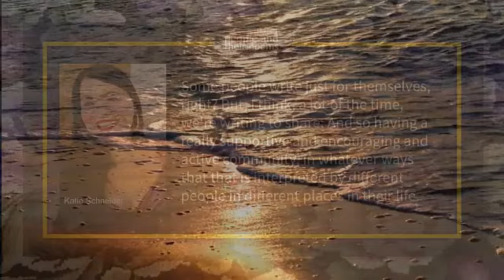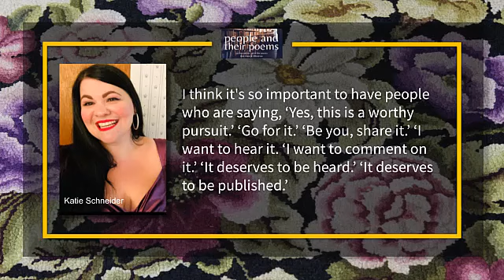People and their Poems - A Visit with Katie Schneider, author and co-host of FUMFA Live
Host Sandy Carlson talks with Katherine Schneider, a poet and adult ESL professional living in Norwalk, CT. She holds an MFA from Fairfield University's low residency MFA program where she worked closely with Baron Wormser and the late Dr. Kim  Bridgford. She has also received an MA in TESOL and has taught ESL to adult students in the greater NYC area for 10 years.
Being an active participant in writing/poetry community is important to Katie. She co-founded and co-hosts the literary livestream FUMFA Poets &  Writers Live (@fumfalive) with her MFA colleague, fiction writer Chris Belden. She is also engaged with combining poetry with music and other creative arts. Her endeavors in this regard can be followed at @the_story_of_how.

Her first chapbook, I Used to Remember the  Story of How, was published by Finishing Line Press in 2019. Her publication credits for individual poems include Ruminate, Blue Line, The Poetry Porch, The Paddock Review, and Collateral. Her poem "Breath" was also a nominee for a Pushcart Prize.

and more about People and Their Poems at peopleandtheirpoems.net.

EPISODE EXTRAS